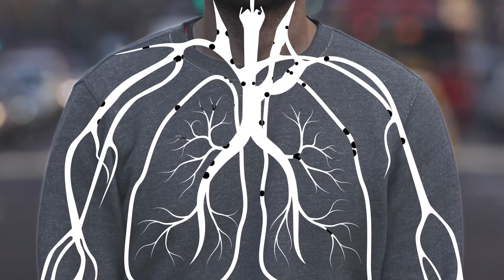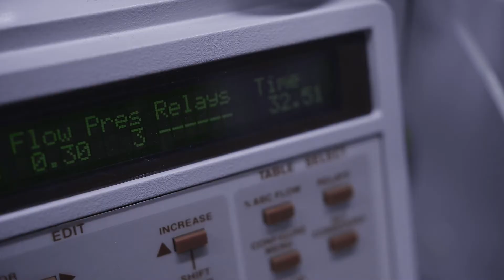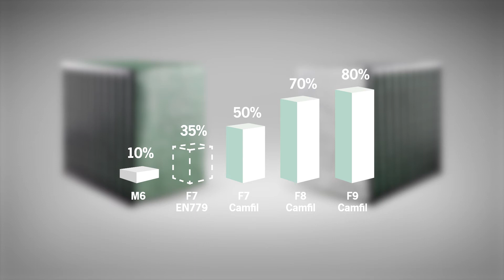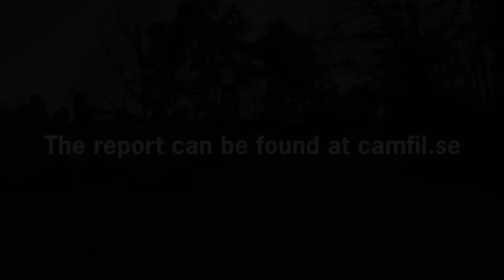Camfil Measures Air on Hornsgatan (English)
For several years, Hornsgatan has been designated Sweden's most dirty street when it comes to air pollution. Regardless measurements have of course not been made on every street in the country, but really, Hornsgatan is an exposed street when it comes to harmful particles in the air. The EU standards for particulate matter say that the daily average should not exceed 50 micrograms per cubic meter of air more than 35 times a year. Together with Stockholm University Camfil has conducted measurements of air quality on Hornsgatan. We have also made custom measurements from within a standard apartment on the street equipped with a new ventilation system. The results show that at least one F7-class air filter is needed in surrounding buildings, if you want to prevent the small, harmful particles entering through the ventilation system and further into apartments and premises. {} Hornsgatan